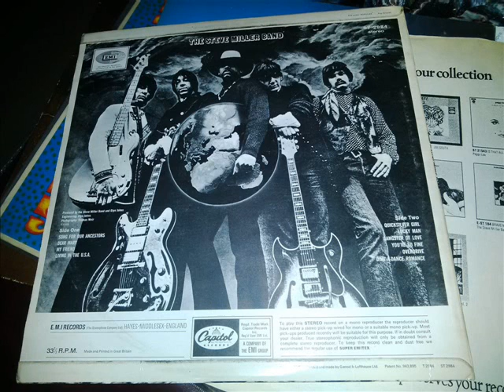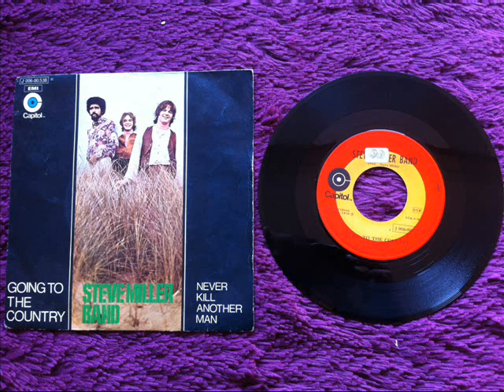STEVE MILLER BAND . LIVE NEW YORK 1978 . AUDIO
1 /  FLY LIKE AN EAGLE
2 /  GOING TO THE COUNTRY
FROM : STEVE MILLER BAND , THE JOKER ON STAGE . RECORDED LIVE IN NEW YORK 1978